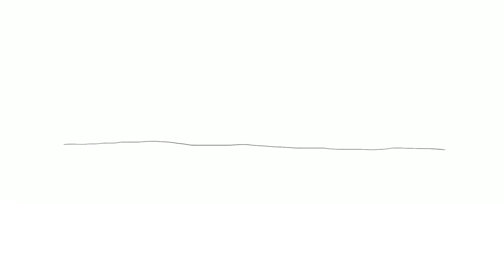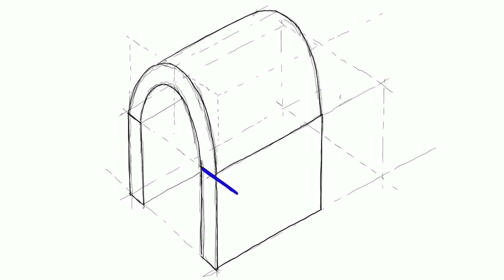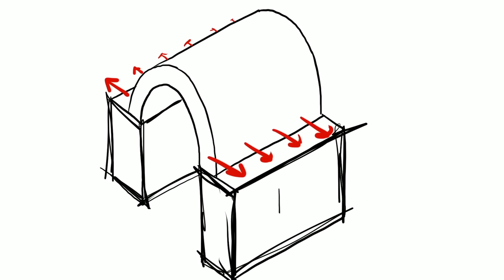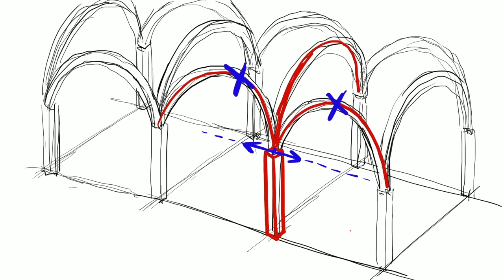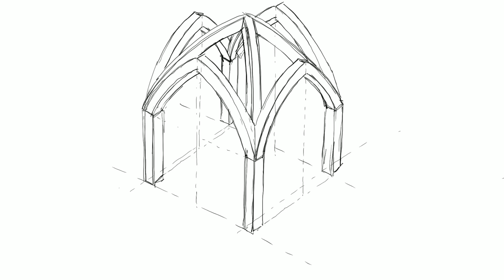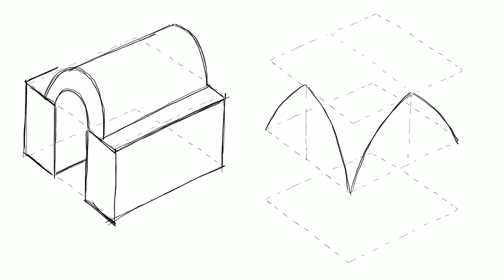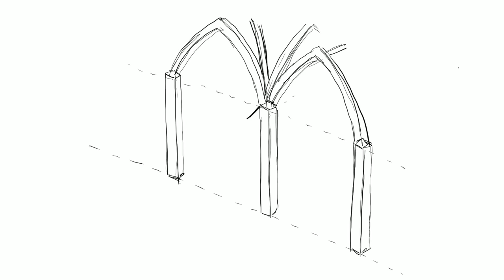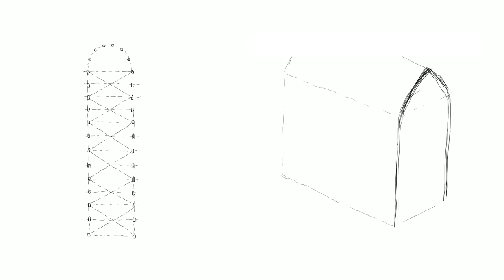¿Por qué no se cayó Notre-Dame? Arquitecta lo EXPLICA